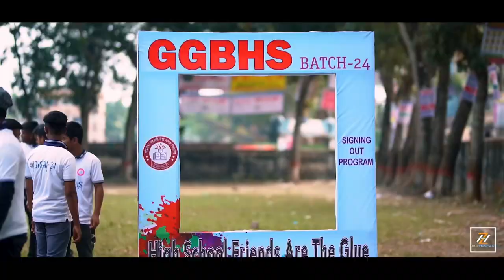Official Rag Day Of GGBHS Batch-24 || ZH Zibon Photography Presents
This is the official rag day trailer video of GGBHS batch 24. Hope you'll enjoy this massive video.